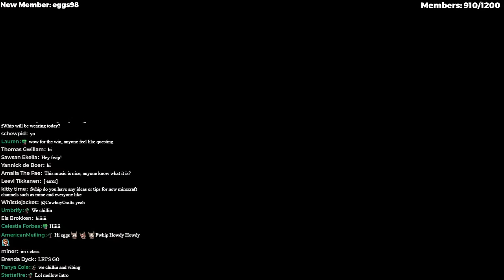TRANSFORMING A RIVER BIOME in HARDCORE MINECRAFT 1.20 - Survival Let's Play